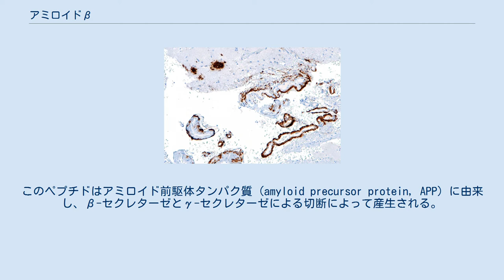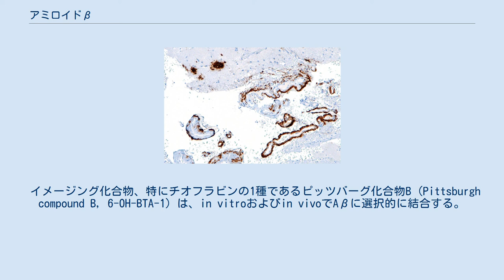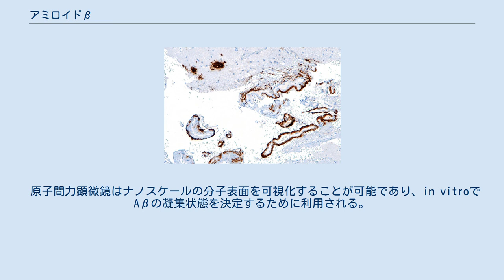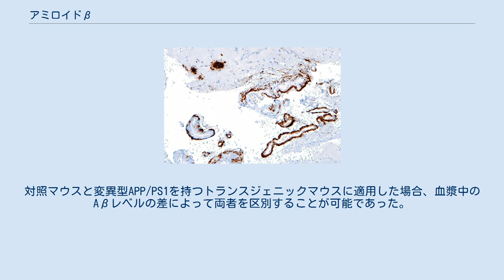アミロイドβ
アミロイドβ（アミロイドベータ、英: Amyloid beta、略称: Aβ）は、アルツハイマー病患者の脳に見られるアミロイド斑の主成分として、アルツハイマー病に重大な関与を行う36–43アミノ酸のペプチドである。
このペプチドはアミロイド前駆体タンパク質 (amyloid precursor protein, APP) に由来し、β-セクレターゼとγ-セクレターゼによる切断によって産生される。
Aβ分子は凝集し、いくつかの形態の柔軟な可溶性のオリゴマーを形成する。
現在では、特定の誤ったフォールディング（ミスフォールディング）をしたオリゴマー（「シード」として知られる）が他のAβ分子のミスフォールドを誘導し、プリオンの感染と類似した連鎖反応が引き起こされると考えられている。
このオリゴマーは神経細胞に対する毒性がある。
アルツハイマー病への関与が示唆される他のタンパク質であるタウタンパク質も同様にプリオン様のミスフォールドオリゴマーを形成し、ミスフォールドしたAβがタウのミスフォールドを誘導するという証拠も存在する。
 近年の研究は、APPとそのアミロイド形成能の歴史は古く、初期の後口動物にまで遡ることを示唆している。
 Aβの正常な機能はあまり解明されていない。
いくつかの動物での研究において、Aβの不在は明確な生理学的機能の喪失を引き起こさないことが示されている。
一方で、キナーゼの活性化、酸化ストレスからの保護、コレステロールの輸送の調節、転写因子としての機能、抗菌活性（Aβの炎症促進活性と関連している可能性） など、いくつかの活性を有する可能性が発見されている。
 グリンパティック系は哺乳類の脳から代謝廃棄物、特にAβを除去する。
除去の速度は睡眠中に大きく増加する。
しかし、アルツハイマー病に関して、グリンパティック系によるAβの除去の重要性は不明である。
 Aβはアミロイド斑（アルツハイマー病の患者の脳に見つかる細胞外沈着物）の主要な構成要素である。
同様の斑はいくつかのレビー小体病や封入体筋炎においても出現する。
また脳アミロイド血管症では、Aβは脳の血管を覆う凝集体を形成する。
アミロイド斑はアミロイド線維と呼ばれる規則的に並んだ線維状凝集体から構成され、そのフォールドは、タンパク質ミスフォールディング病と関連するプリオンなどの他のペプチドと共通している。
 可溶性オリゴマー状態のペプチドがアルツハイマー病の発症の原因因子である可能性が、研究からは示唆されており、Aβのオリゴマーが最も毒性が高いと一般的には考えられている。
イオンチャネル仮説では、可溶性で非線維型のAβが膜でイオンチャネルを形成して神経細胞への無秩序なカルシウムの流入を引き起こし、このことがアルツハイマー病で見られるカルシウムイオンの恒常性の破綻とアポトーシスの根底にあると想定されている。
また計算機による研究においても、Aβのペプチドは主にヘリックス型の形状で膜へ埋め込まれてオリゴマー化すること、そして最終的にはチャネルを形成し、その安定性とコンフォメーションはコレステロールの存在と配置に敏感に関連するものであることが示されている。
遺伝学、細胞生物学、生化学、動物を用いた多数の研究によって、Aβがアルツハイマー病の病理に中心的な役割を果たすという概念は支持されている。
 脳のAβは孤発性アルツハイマー病の患者で上昇している。
Aβは脳実質と脳血管のアミロイドの主要な構成要素であり、脳血管の病変に寄与し、神経毒性がある。
Aβがどのように中枢神経系に蓄積し、その後どのように細胞の病変が開始されるかについては解明されていない。
一部の研究者は、Aβのオリゴマーがインスリン受容体の結合部位に関してインスリンと競合することで脳のグルコース代謝が損なわれ、アルツハイマー病の症状の一部が引き起こされることを発見した。
前駆体タンパク質APPからAβを作り出すタンパク質分解酵素であるγ-セクレターゼやβ-セクレターゼなど、Aβの産生を担う機構に関しては集中的にかなりの労力が注がれてきた。
Aβは主に可溶性のAβ40の形態で脳脊髄液や脳間質液などの体液中を循環する。
老人斑はAβ40とAβ42の双方を含み、脳血管のアミロイドは主に短いAβ40からなるが、どちらの病変においても複数種類の配列のAβが見つかる。
中枢神経系におけるAβの生成は神経細胞の軸索の膜において、APPによって媒介されてβ-セクレターゼとプレセニリン1 (PS1) が軸索へ輸送された後に起こる。...